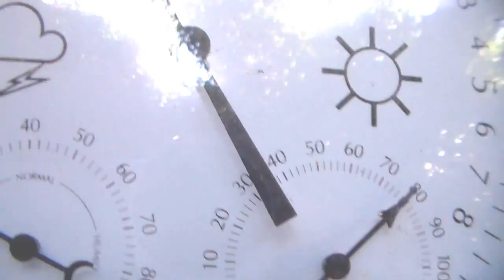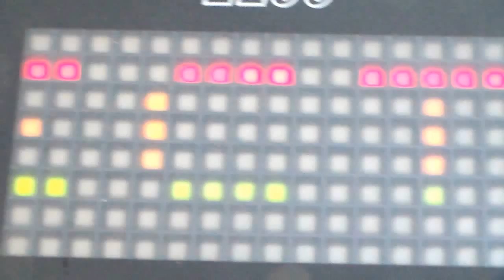I Choose To See This . . . As A Definition Of Life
Looking to see what could be helpful right now . . . it's a very tricky time . . . another video is on it's way that will shine some light on this.